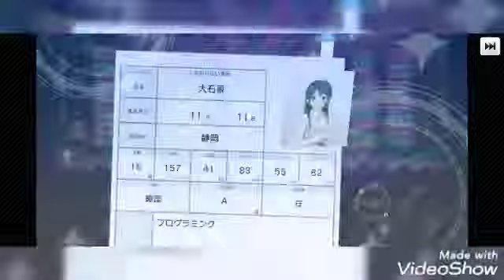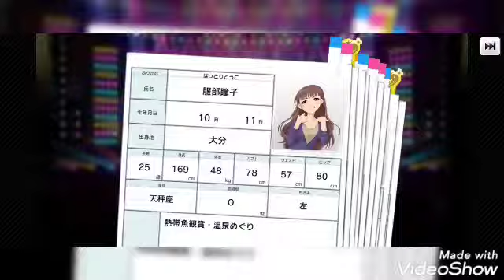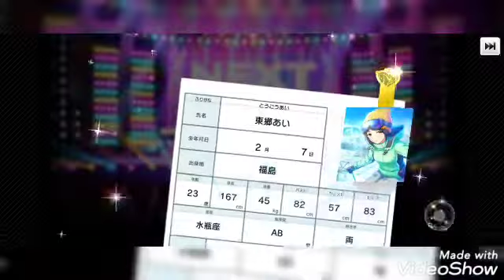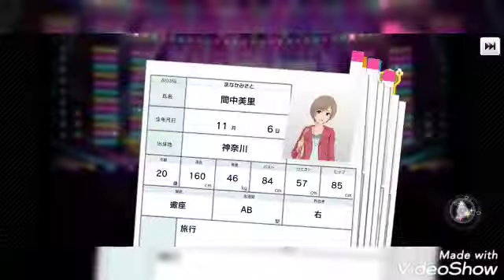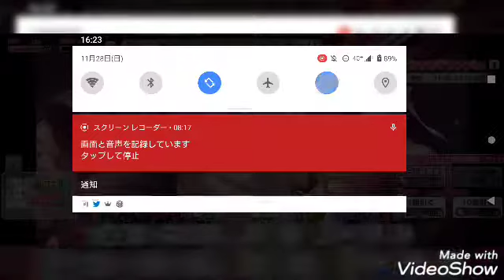［デレステ］微課金プロデューサーの気まぐれ実況 Part253 デレマス10周年無料１０連＆13連 11/28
デレマス10周年記念の無料１０連ガシャを回しました。

ミラティブやってます。

詳細はTwitterにて。